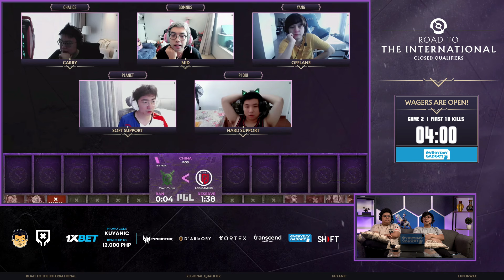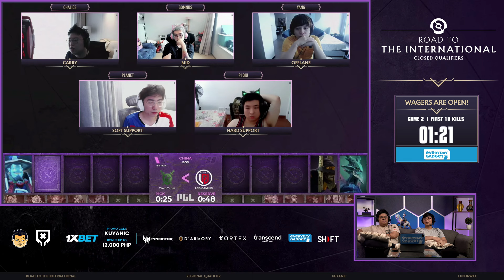Full Game: Team Turtle vs LGD Gaming - Game 2 (BO3) | The International 2024: China Closed Qualifier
June 12, 2024 Game 2 between Team Turtle and LGD Gaming at the The International 2024 | China Closed Qualifiers | Best of 3 Series